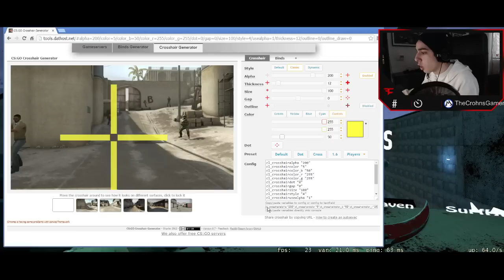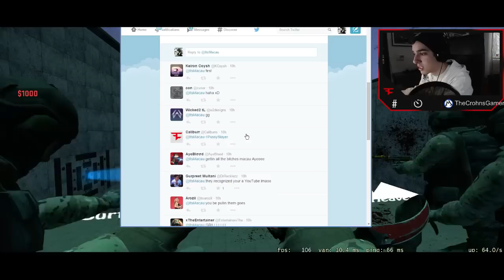Podcast: Mondays with Macau #4 - E-sports!